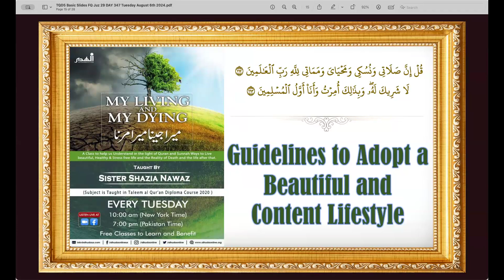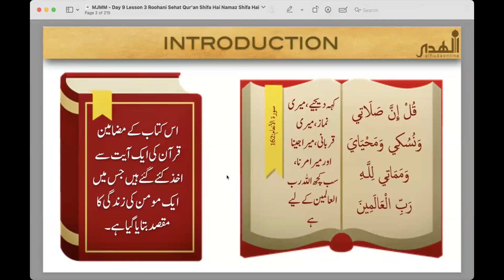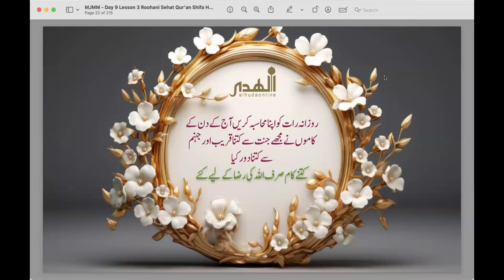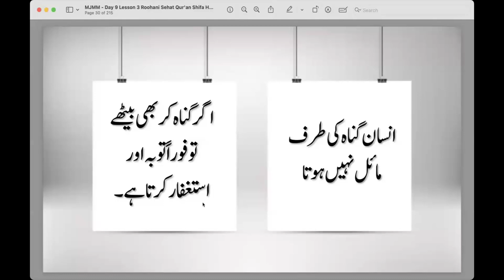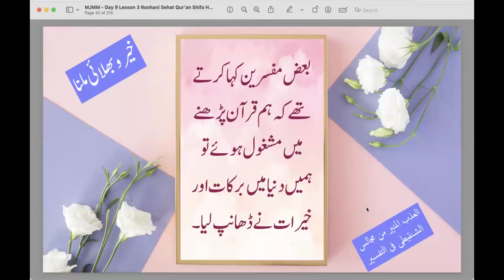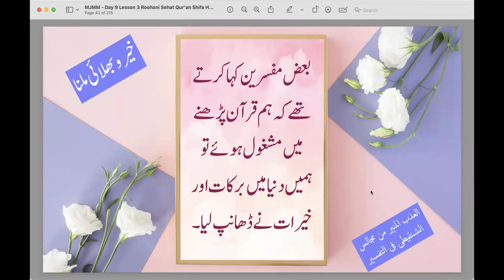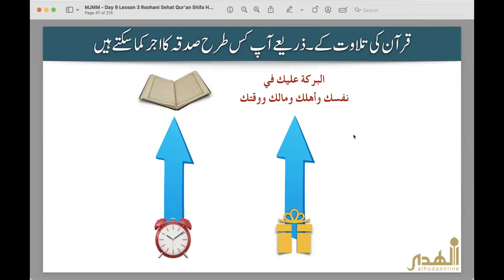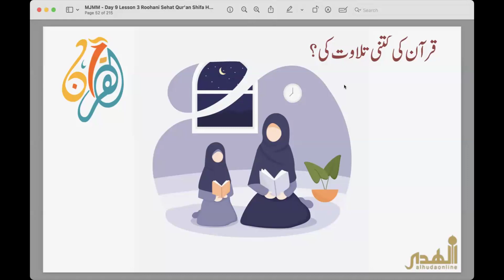Day 9 | Mera Jina Mera Marna | Lesson 3 - Rohani Sehat | Qur'an is Healing and Mercy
Taught by Shazia Nawaz

کتاب میرا جینا میرا مرنا🔸
انداز زندگی🔸
روحانی صحت🔸
قرآن شفا ہے🔸
قرآن زندگی کو خیر سے بھرنے والی کتاب ہے🔸
قرآن پڑھنے سے گھر اپنے رہنے والوں کے لئے کیسے کشادہ ہو جاتا ہے؟  🔸
کیا ہم نے اپنی اس عمر کے  آخری حصے کی کوئی پلاننگ کی ہے؟🔸
قرآن کی تلاوت کے ذریعے آپ کس طرح صدقہ کا اجر کما سکتے ہیں؟🔸
جو دن قرآن کے بغیر ہو وہ کیسا گذرتا ہے؟ 🔸

AT06